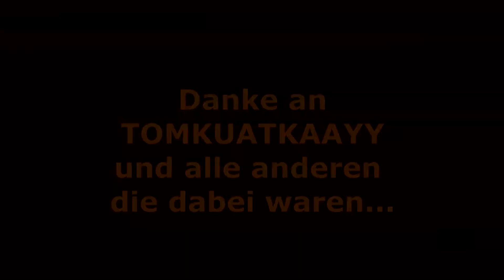Damüls 1 2017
Daniel testet sein Namensgedächnis.